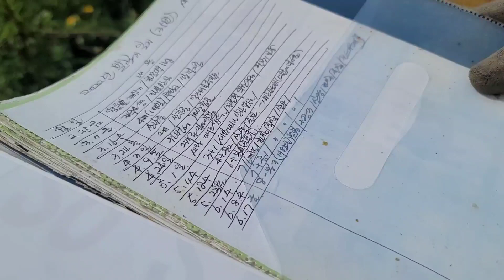[양봉 입문 12] 벌 가르기 🍀벌 쪼개기 🍀벌 나누기